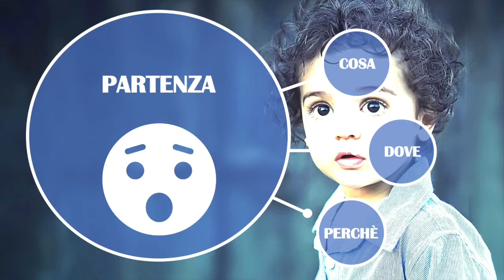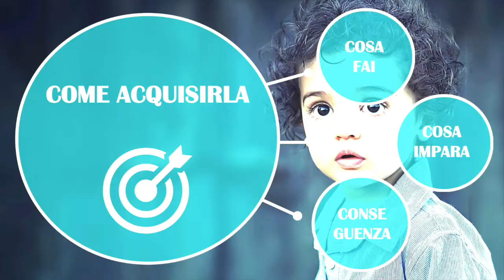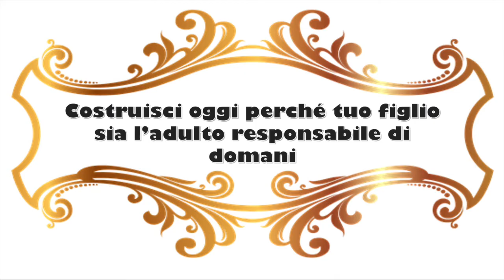Genitori e figli, la seconda regola d'oro: favorire e aumentare l'autostima nei figli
Migliorare l'autostima in tuo figlio. L'autostima, il senso del valore di se stessi, la fiducia in se stessi e il senso delle proprie capacità sono parte delle basi psicologiche dell'essere umano.